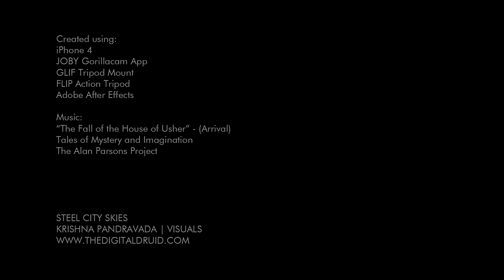Steel City Skies - Time-Lapse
Created using an iPhone 4, GLIF Tripod Mount, JOBY Gorillacam App and a FLIP Action Tripod. Its not the greatest time-lapse in the world, but, demonstrates the ability of the tiny things you carry in your pocket.